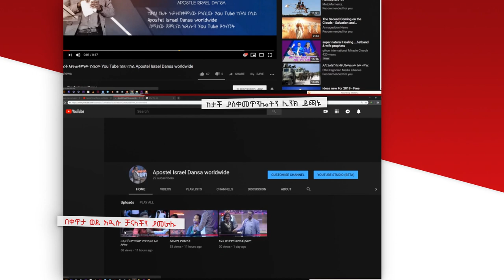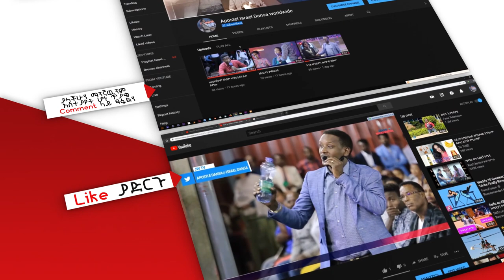ወደ አዲሱ YOU TUBE ቻናል ለመግባት ይህንን ምስል (Video) ይመልከቱ